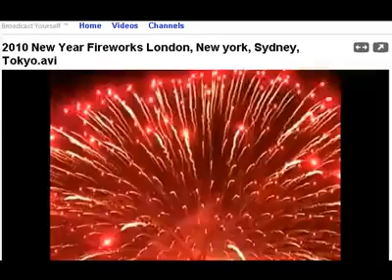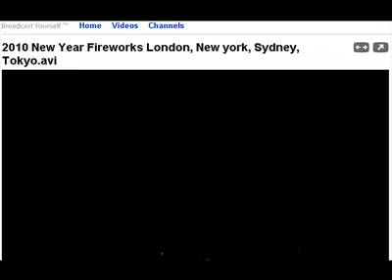After New Years (Listen to my beat)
Last year I made this for my Facebook, now its available on Youtube for everyone to hear.